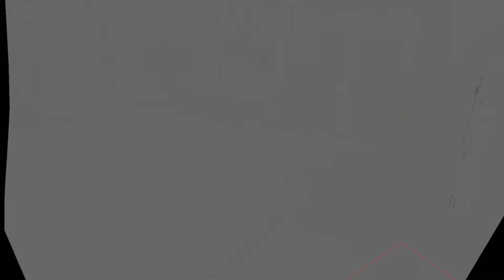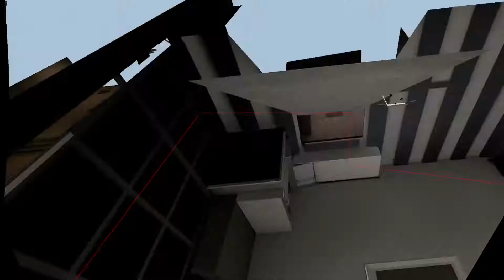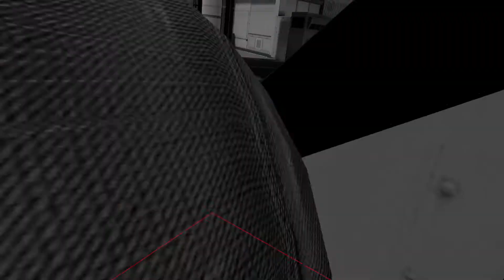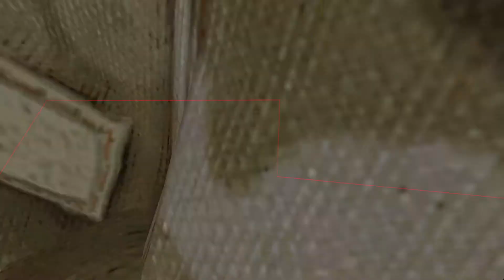Pavlov vr | narezka